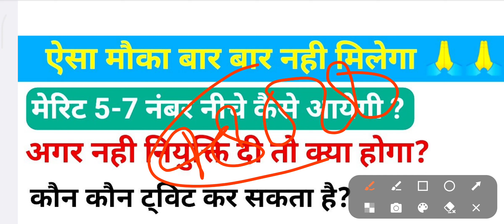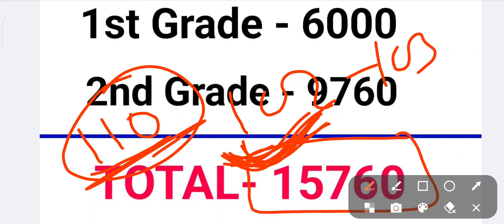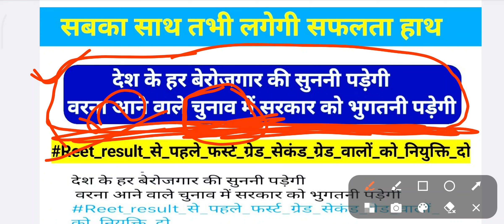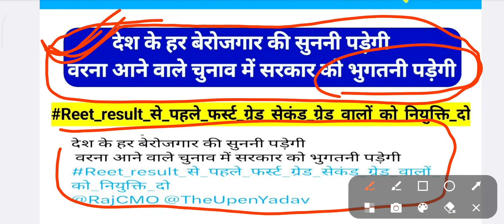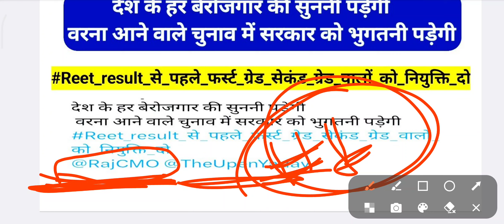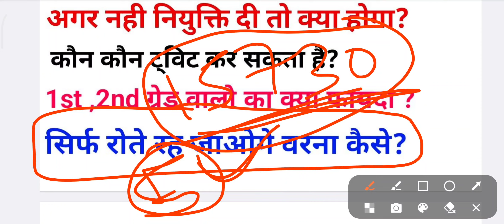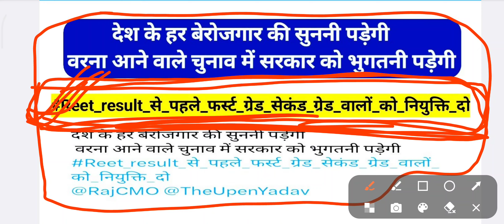रीट वालों बचा लो अपने 15760 पद वरना सरकार आपको चुना लगा जाएगी और फिर रोते रह जाओगे आप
देश के हर बेरोजगार की सुननी पड़ेगी
 वरना आने वाले चुनाव में सरकार को भुगतनी पड़ेगी